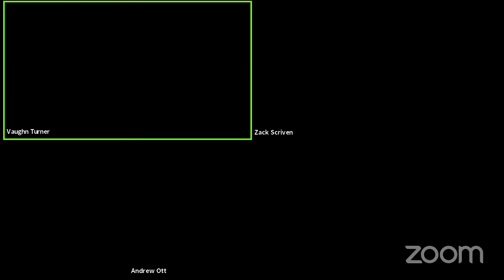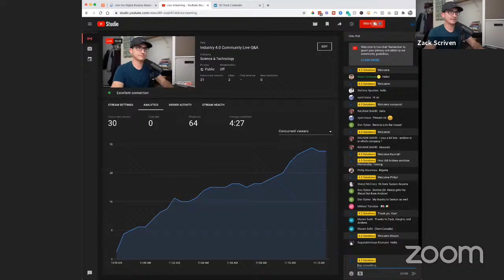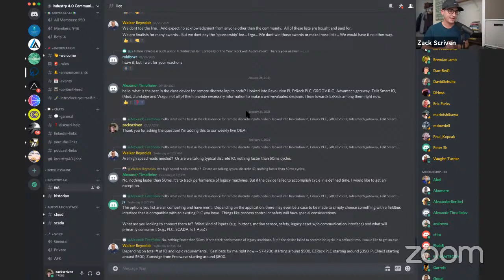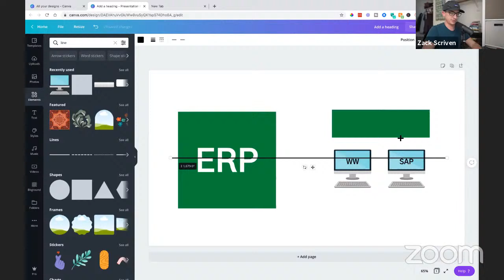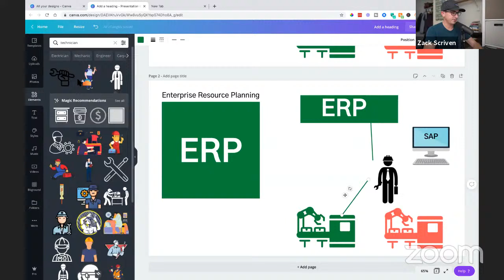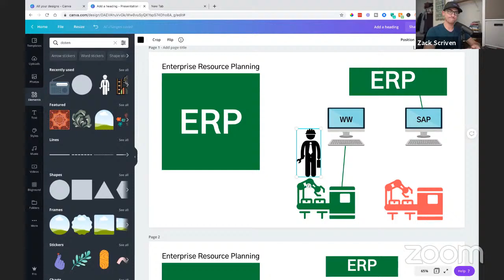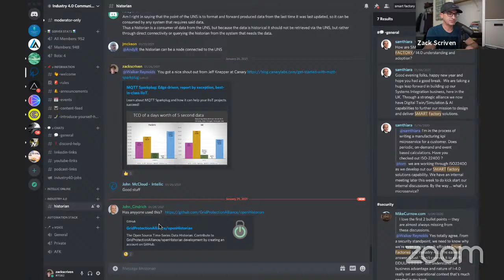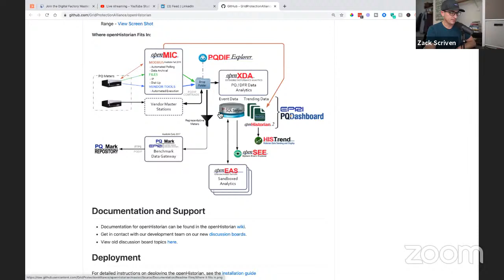Illustrating SMART FACTORY 4.0 - Live Q&A 2/2/21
In this episode, we interview Andrew Ott a member of the Industry 4.0 Mentorship Program and the Discord Server.  We also (attempt) to illustrate the problem with the IT way of thinking when it comes to buying off-the-shelf ERP Systems that are monolithic in nature and are an impedance to the flow of data and decisions within your organization.

Thanks for tuning into this week's episode of the Industry 4.0 Community Live Q&A Live!

0:00 Interview with Member of the Community
15:30 Industry 4.0 Discord Update
17:30 Best-in-class remote discrete input node?
23:33 Illustrating SMART FACTORY / Industry 4.0
39:00 New Mentee Question
43:40 Has anyone used openHistorian?
49:30 What is considered high-speed time-series data?
52:25 Mastermind Step 1 Redux